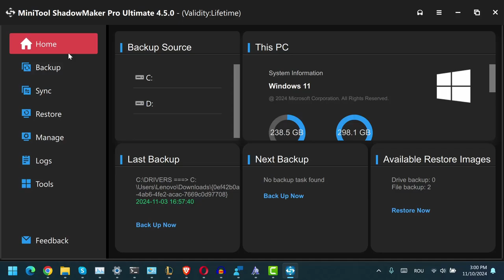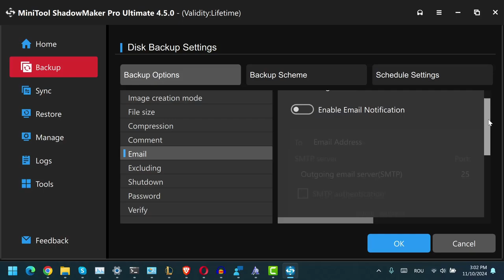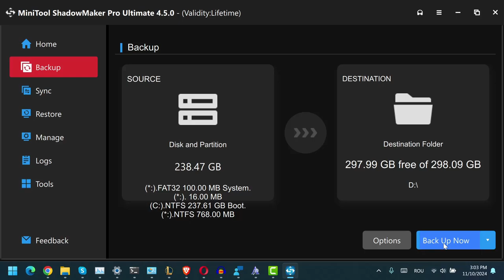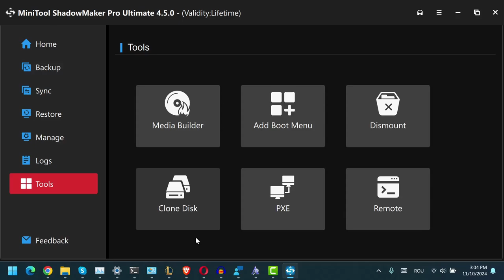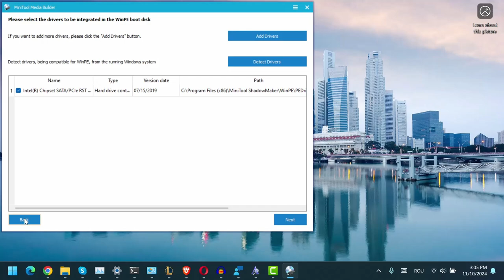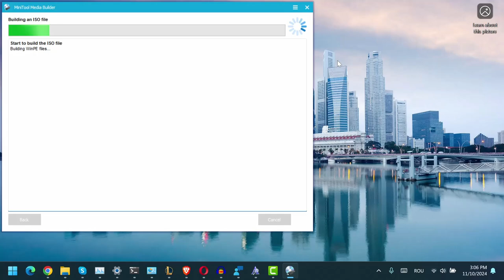Cum faci backup fișierelor importante | Prezentare MiniTool Shadowmaker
În video-ul de astăzi voi face o prezentare a MiniTool Shadowmaker, un soft cu ajutorul căruia se poate face ușor și rapid un backup fișierelor importante din calculator.

În plus, cu ajutorul MiniTool Shadowmaker poți face un back-up și unui disc întreg sau sistemului de operare. Aceste backup-uri sunt utile când se întâmplă ceva cu sistemul de operare și vrei să îl restaurezi.